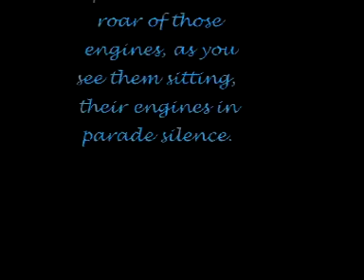Chesapeake Classic Car Show, Easton, MD June 2003